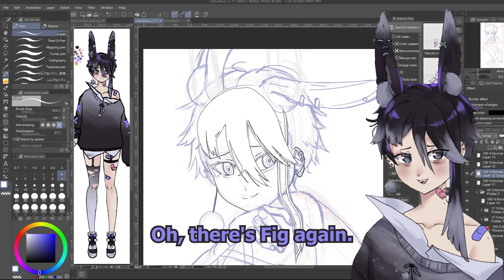Proof That Figsorbet is Clinically Insane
Lots of words because it gets algorithm stuff? I don't know man : Crazy femboy goes wacko mode and says weird stuff. Out of context femboy vtuber clip.